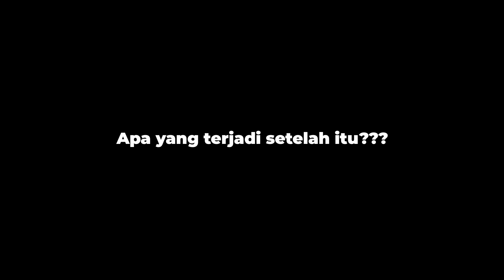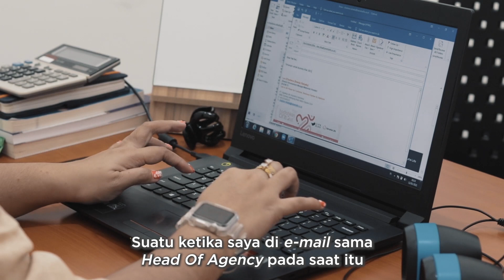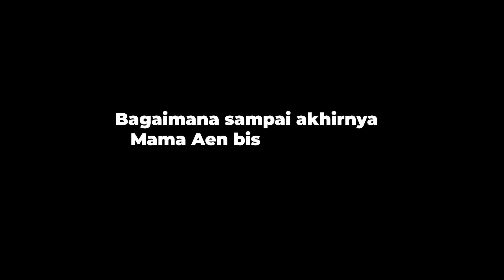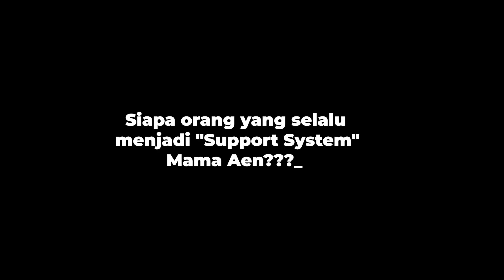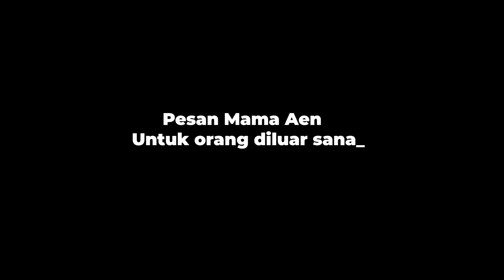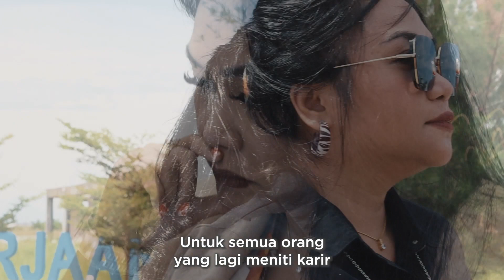Perjuangan Seorang Resepsionis | SegenggamInspirasi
Perjuangan Seorang Resepsionis
Seorang wanita yang bercita - cita menjadi seorang penyanyi profesional meninggalkan kota Makassar untuk meniti karir.

Ternyata jalan berkata lain, perjuangannya untuk menjadi Penyanyi profesional kandas, namun dia tidak berhenti bernyanyi meskipun hanya untuk menyalurkan hobbynya, Tapi siapa yang menyangka justru itu yang membawanya kepada pekerjaan yang lain.

Bermula dari seorang Resepsionis yang dilakukannya dengan setia, telah membawanya menuju karir yang semakin menanjak.

Saksikan kisah inspiratif dari seorang Mother Fighter, Charlene Brenda Rehata atau akrab disapa "Mama Aen"